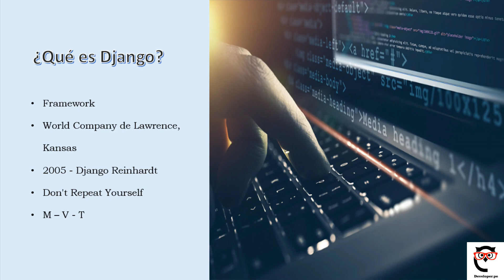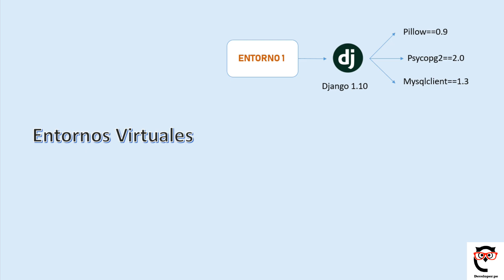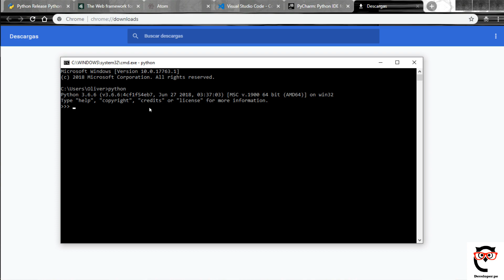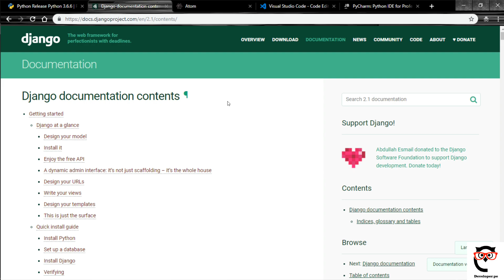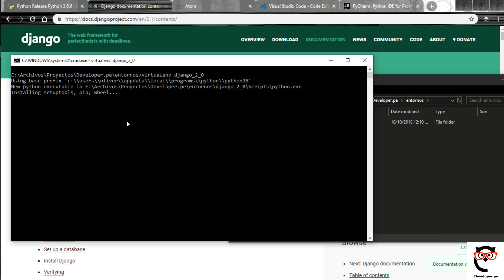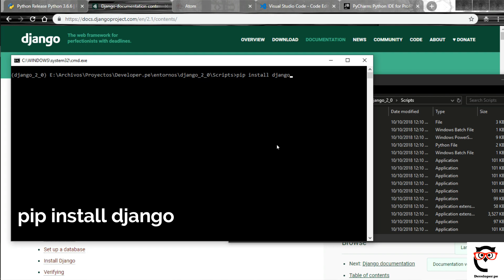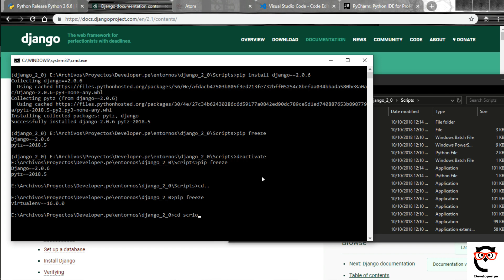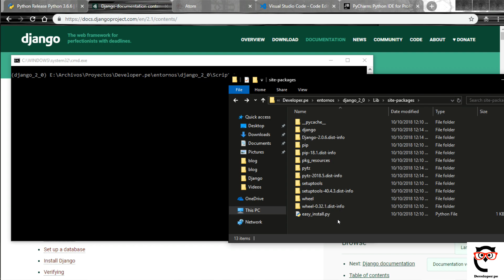1.- Curso Django 2 | Introducción, Instalación y Entornos Virtuales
Django, Python,Developer.pe Hoy empezamos con la renovación de nuestro curso de Django, se explicará pausadamente y de manera extensa para que poco a poco nos vayamos familiarizando con él. :D

Recuerda que puedes dejar tus preguntas o dudas en la sección de comentarios y gustosos te responderemos ayudandote, además de sugerencias :D

Aún hay un poco de eco en el audio, trataremos de solucionarlo, recuerda compartirlo y regalarnos un Like si te gustó :D